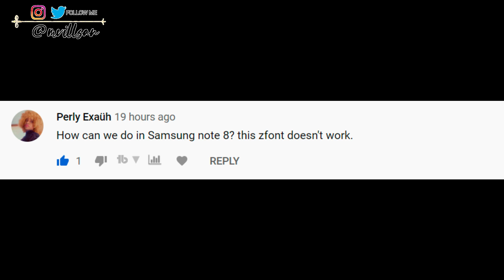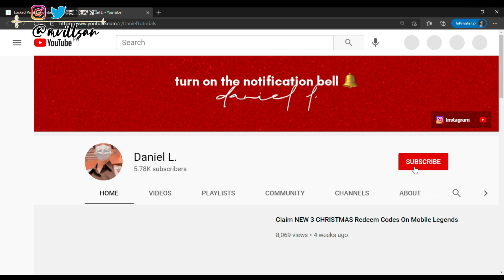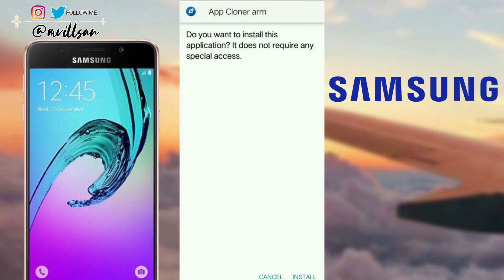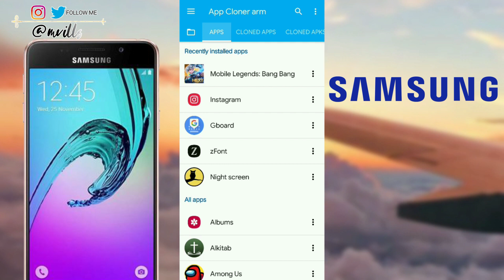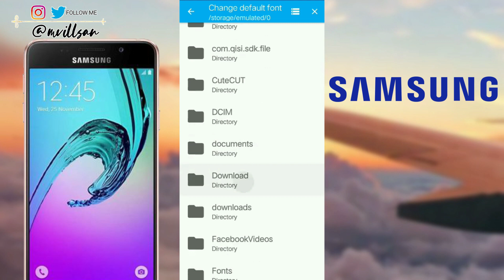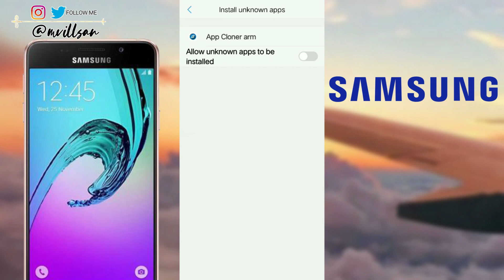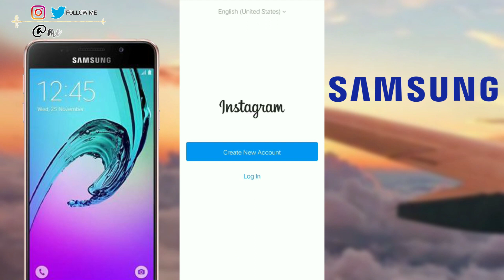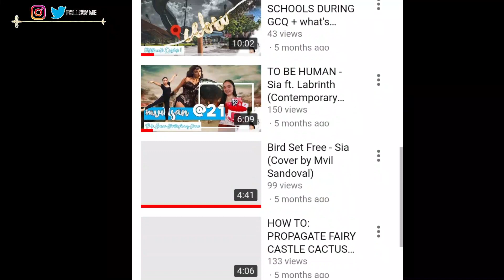How To Get IOS Emojis On Android 10 (Samsung) 100% WORKING ✅✅✅ (NEW UPDATE 2021🔥)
Today, I will teach you how to get IOS Emojis On Android 10 (Samsung). Easy to follow the steps.

Recent Uploads:
- (UPDATED JAN 2021) How To Get iOS 14.2 Emojis on ALL ANDROID PHONES 100% WORKING| Zfont 3 EASY STEPS

-(NEW UPDATE JAN 2021) How To Get iOS 14.2 Emojis + iOS FONT on ALL ANDROID PHONES 100% WORKING

-(NEW UPDATE 2021🔥) How To Get iOS emojis + font together on ALL ANDROID PHONES(Instagram) 100% REAL

⭐ iOS Emojis ON SAMSUNG ANDROID PHONES